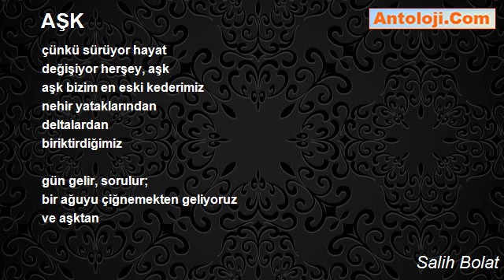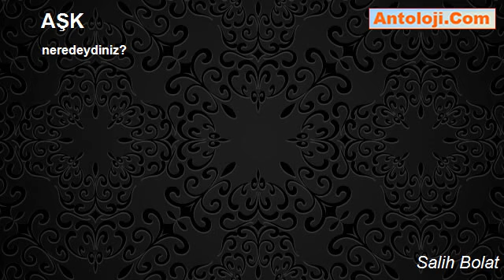AŞK - Salih Bolat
AŞK

çünkü sürüyor hayat
değişiyor herşey, aşk
aşk bizim en eski kederimiz
nehir yataklarından
deltalardan
biriktirdiğimiz

gün gelir, sorulur;
bir ağuyu çiğnemekten geliyoruz
ve aşktan
neredeydiniz?